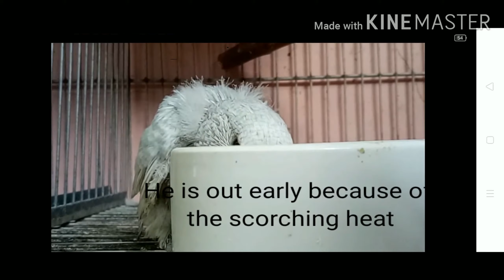Survival for this baby Budgie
Because of the heat, he already went out of the nestbox. I put him back to the nest box but he keeps going out. As you can see, he is slowly trying to learn how to eat.